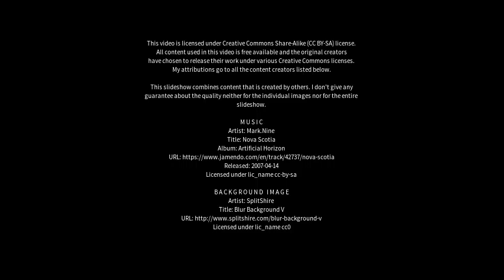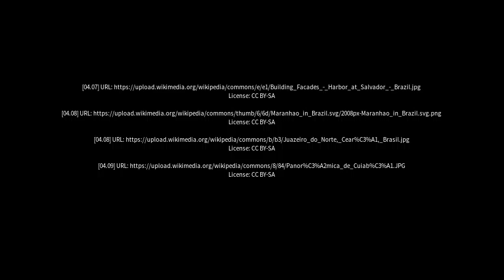Best places to visit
Best places to visit - Lavras da Mangabeira (Brazil) Best places to visit - Slideshows from all over the world - City trips, nature pictures, etc.